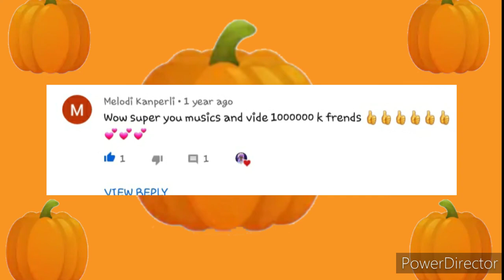Comments from 2019 to 2020